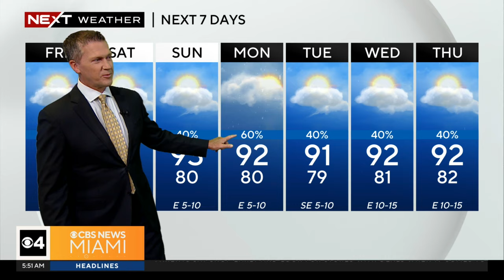South Florida weather for Friday 7/26/24 5AM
It's another hot day in SOuth Florida with temperatures in the 60s.